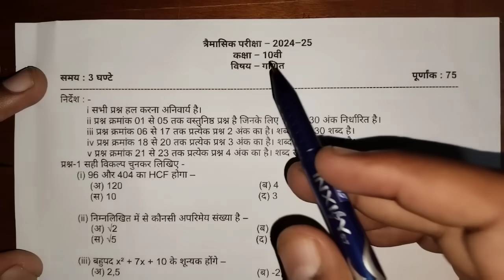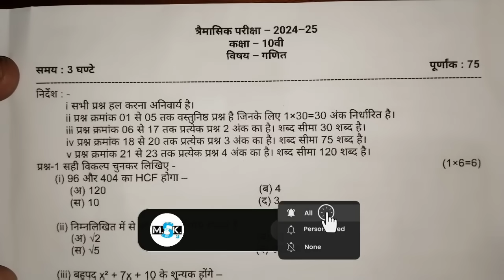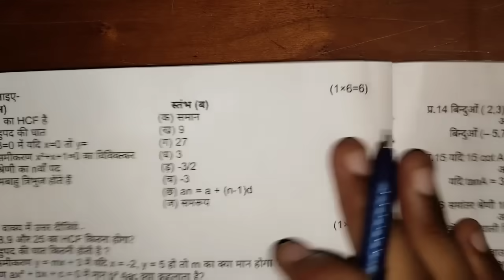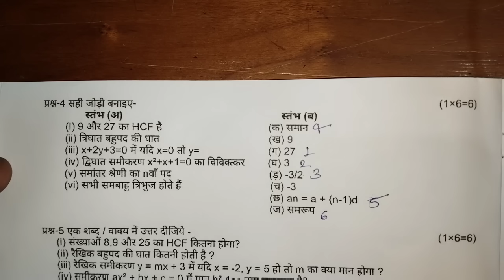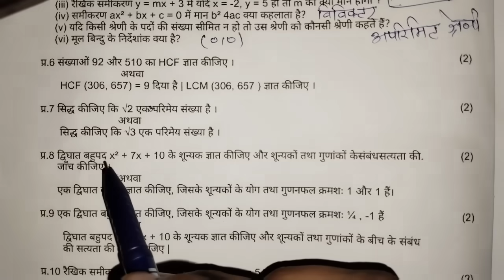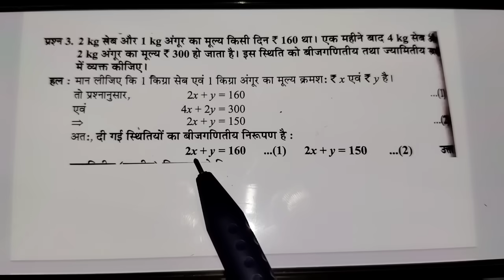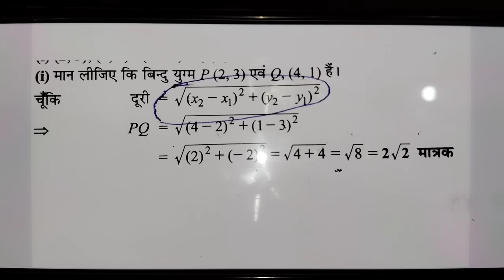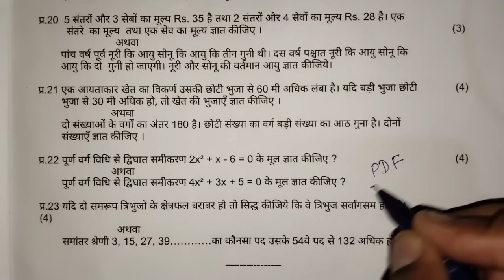🥳class 10th math trimasik paper solution 2024 ||🔥कक्षा 10वी गणित रात 4 बजे असली पेपर वायरल 2024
🥳class 10th math trimasik paper solution 2024 ||🔥कक्षा 10वी गणित रात 4 बजे असली पेपर वायरल 2024?@maneeshsingkushwaha